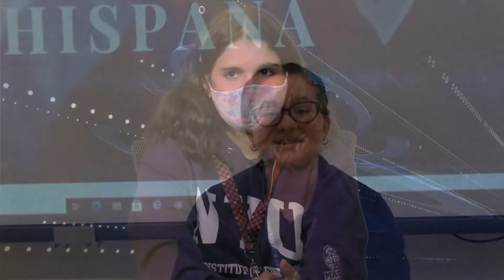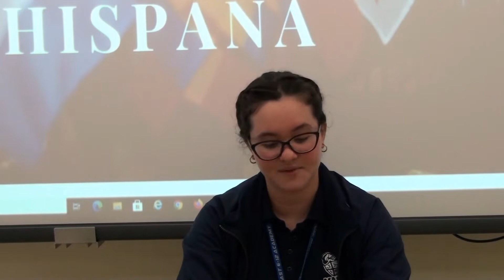Knightline News 2021-10-15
Morning announcements for Friday, October 15, 2021 at Jose Marti MAST 6-12 Academy.

Package: Hispanic Heritage Month profile: Franklin Chang-Diaz

Package: National Clean Your Virtual Desktop Day

Animated Short: Classroom Catastrophe episode 1